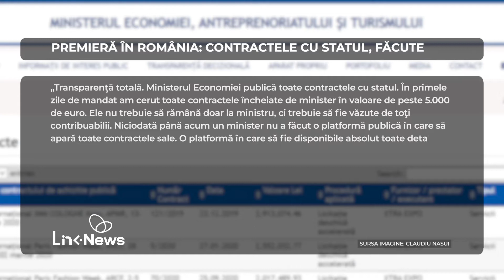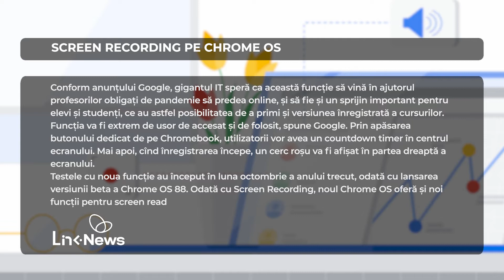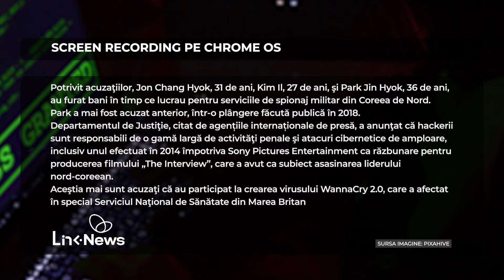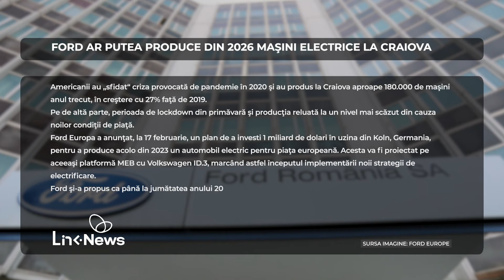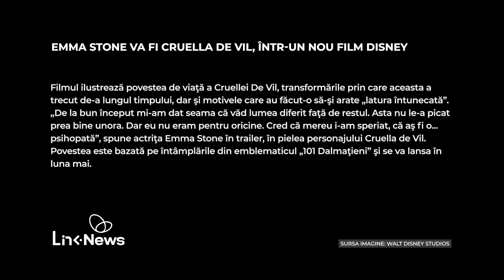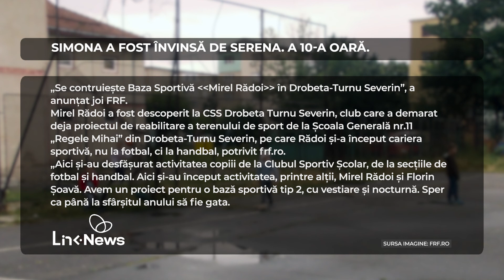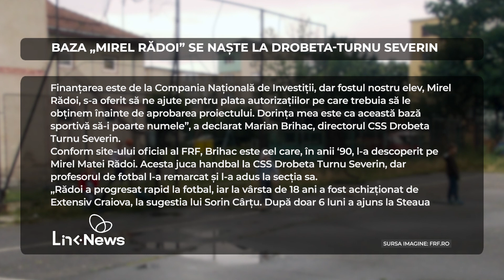Link News Live Updates, 18.02.2021, Ora 13.00